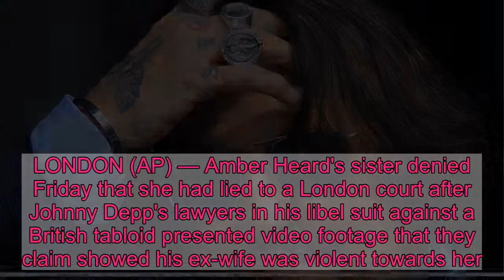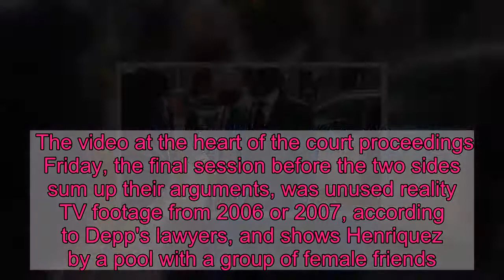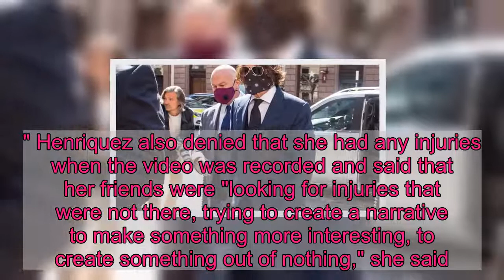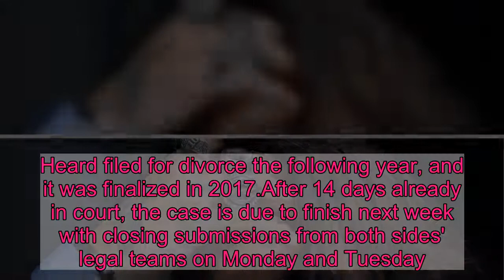Johnny Depp's lawyers play video showing Amber Heard 'attacked' sister